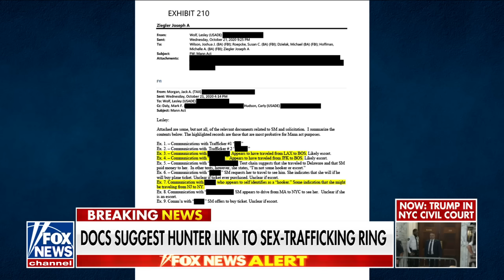Docs reveal Hunter Biden's possible ties to sex trafficking ring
FOX News contributor Leo Terrell joined 'The Faulkner Focus' to discuss why officials weighed sex trafficking charges against Hunter Biden and the latest on Trump's civil trial in New York City.